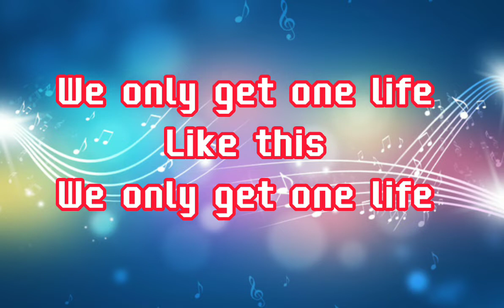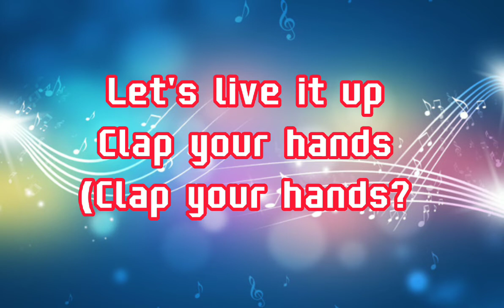🎶Like This🎶 By:Magnus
💞Gwapa Nga Maldita💞